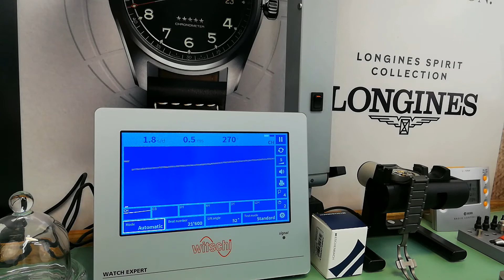Paproszek😧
Nawet najmniejsze zapylenie pod szkiełkiem, burzy estetykę tarczy.😕